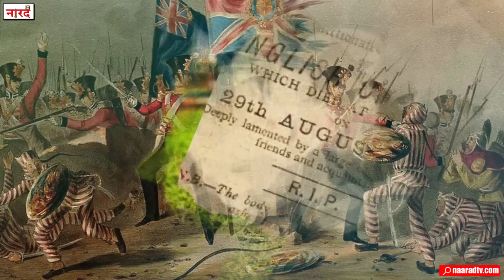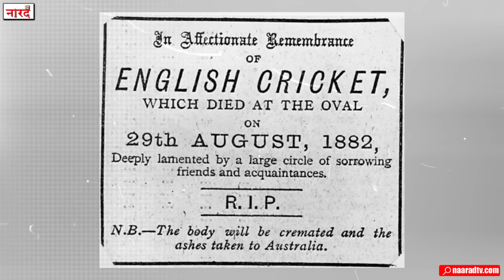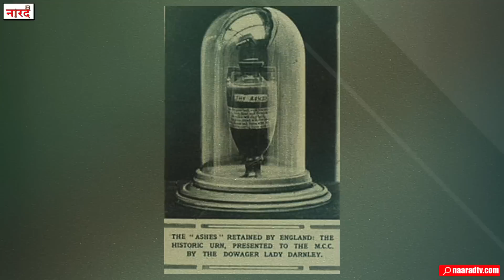History of Ashes Series_Biggest Rivalry of Cricket History_आख़िर Ashes में किसकी राख हैं_Naarad TV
The Ashes is a Test cricket series played between England and Australia. The term originated in a satirical obituary published in a British newspaper, The Sporting Times, immediately after Australia's 1882 victory at The Oval, its first Test win on English soil. The obituary stated that English cricket had died, and that "the body will be cremated and the ashes taken to Australia". The mythical ashes immediately became associated with the 1882–83 series played in Australia, before which the English captain Ivo Bligh had vowed to "regain those ashes". The English media therefore dubbed the tour the quest to regain the Ashes.
Reserch And Story- Surinder Kumar